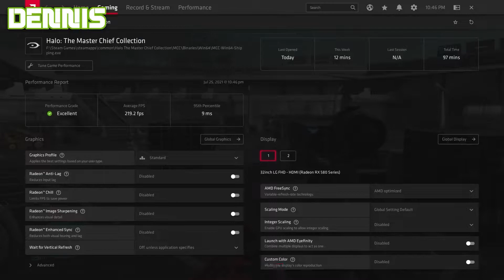This Is So Cinematic - Halo Reach (Part 2)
Halo Reach is so cinematic, with some of the best cutscenes in the series and the best weapons to kill Andrew with, this game never ceases to entertain us.